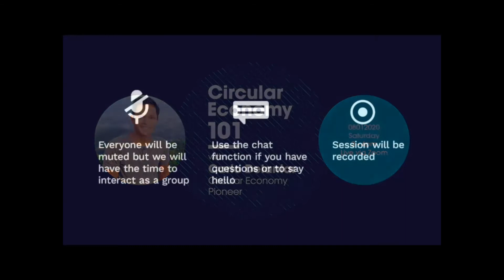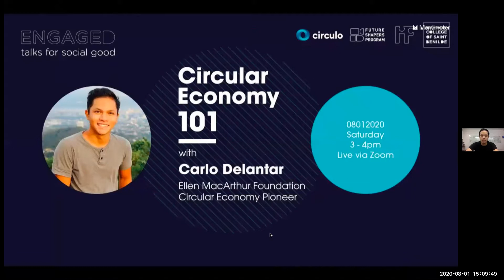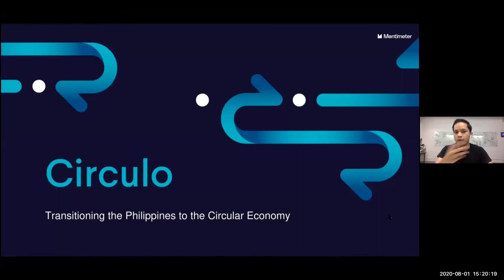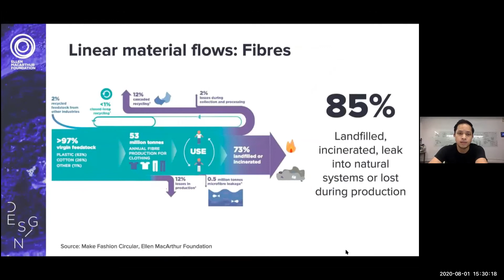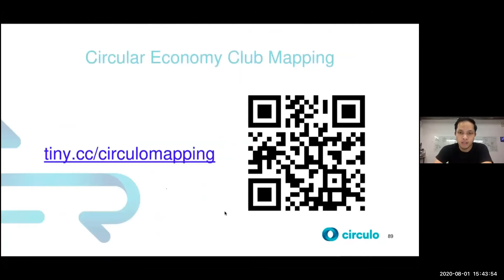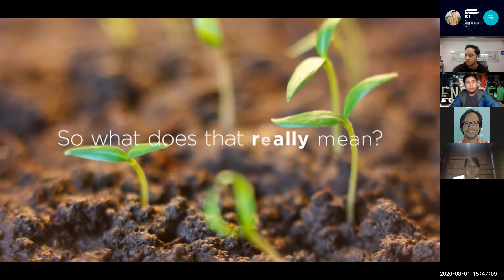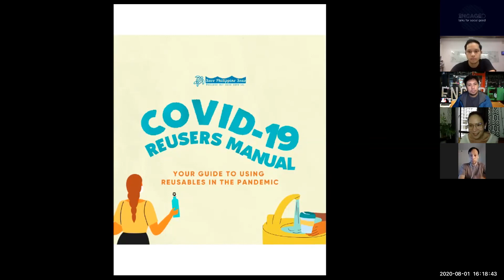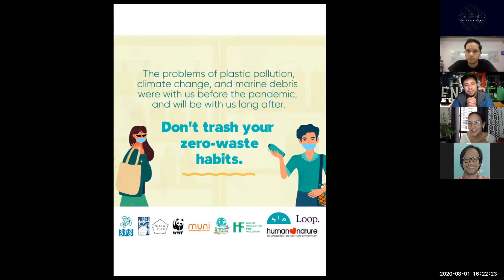Engaged Talks 20 - Circular Economy 101 with Carlo Delantar Ellen MacArthur Foundation Pioneer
Engaged Talks: Circular Economy 101 with Carlo Delantar Ellen MacArthur Foundation Circular Economy Pioneer

An introduction to a sustainable economic model

August 1 / Saturday
3pm - 4pm
Recorded live via Zoom

13:30 start

Event description

We are facing unprecedented resource challenges. A circular economy, in which growth is gradually decoupled from the consumption of finite resources, offers a response. Its principles are to design out waste and pollution, keep products and materials in use, and regenerate natural systems. The advantages of such an approach are substantial. For example, research has shown that a circular economy in Europe can create a net benefit of EUR 1.8 trillion by 2030, while addressing mounting resource-related challenges, creating jobs, spurring innovation, and generating substantial environmental benefits.

Learn and understand how the Circular Economy is implemented globally and how we can apply it to our existing initiatives to further address the world's sustainable development goals.

Carlo Delantar is an award-winning social entrepreneur working at the nexus of environmental opportunities and challenges in the Philippines. A Partner at Core Capital, founded in 2018, Core Capital is a venture capital firm in Manila, Philippines. Core Capital provides early-stage financing for technology companies with a focus on the Philippines. The firm invests through its first fund the Gobi-Core Philippines Fund, co-managed with Gobi Partners. In addition, Carlo is a Circular Economy Pioneer by the Ellen MacArthur Foundation which focuses on advocating and creating initiatives for the Circular Economy. Lastly, he was the Country Director of Waves For Water Philippines (W4W), a global non-profit providing access to clean water.